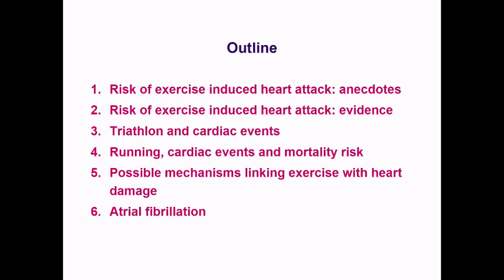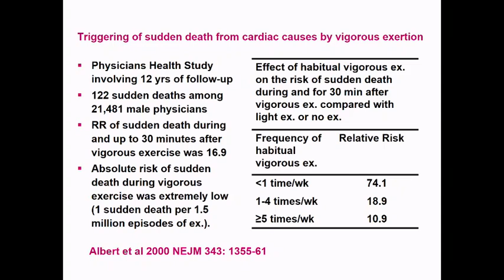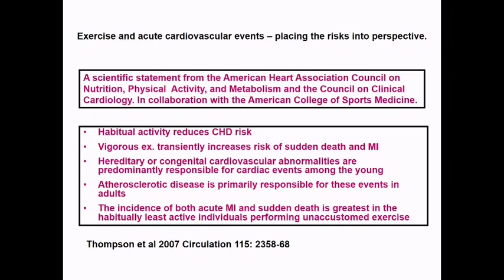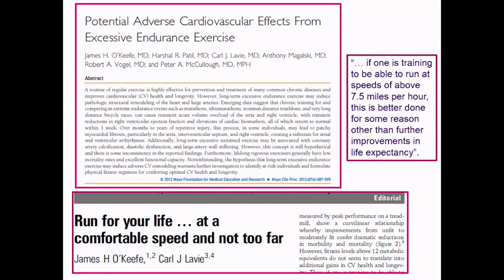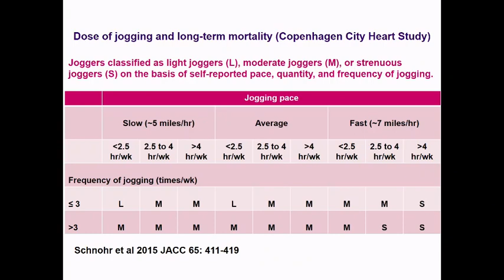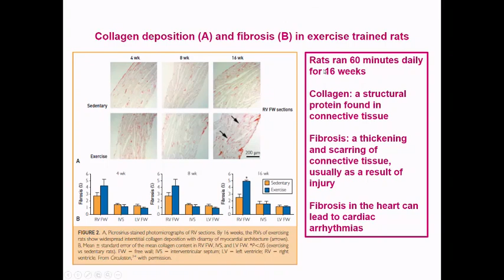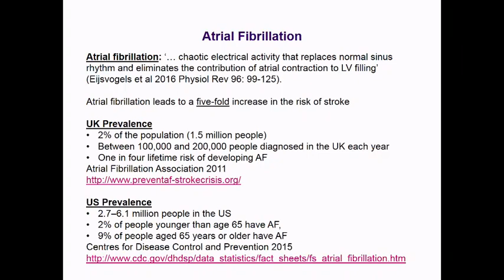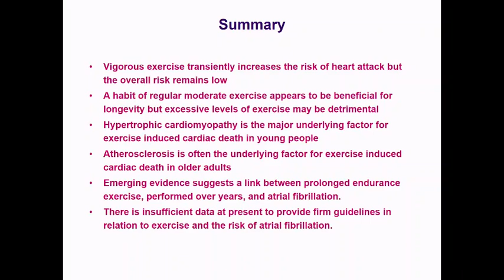Cardiac risks of excessive exercise: can too much physical activity damage the heart?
Although regular exercise is a crucial part of a healthy lifestyle, new research suggests that very high amounts of endurance training may cause damage to the heart when performed over many years. In this talk from November 2017 Professor David Stensel, Professor of Exercise Metabolism at Loughborough University, examines the most recent research in this area and questions whether it is now necessary to set an upper ‘safe limit’ for exercise.